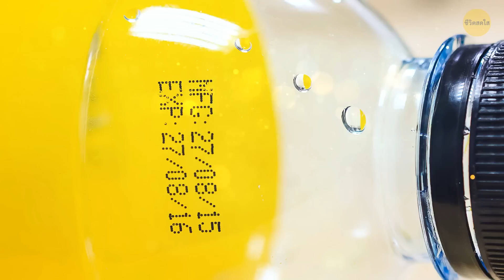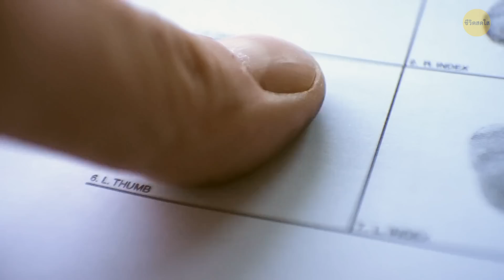ทำไมถึงไม่ค่อยมีใครทำน้ำแตงโมขาย